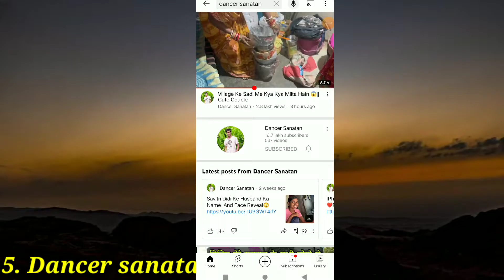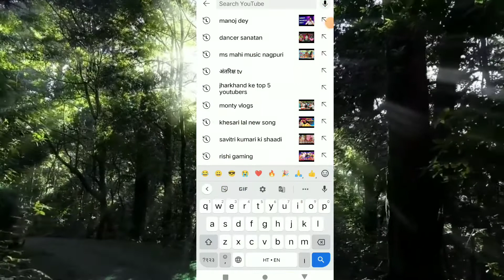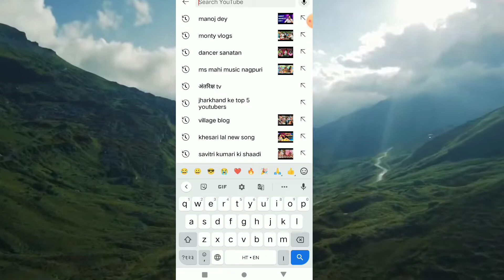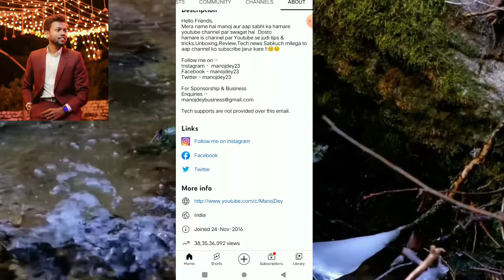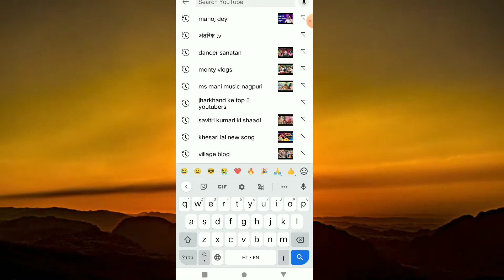झारखण्ड के Top-5 Big Youtuber कौन सबसे ज्यादा आमिर है।। dancersanatan manojdey montyvlogs।।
अंतरिक्ष Tv

@Manoj dey
@Dancer sanatan
@monty vlog
@rishi gaming
@अंतरिक्ष Tv

Youtuber Manoj dey lifestyle
Dancer sanatan lifestyle video
dancer sanatan daily vlog
Monty vlog
Monty daily vlog
अंतरिक्ष tv
अंतरिक्ष Tv
New video
Rishi gaming lifestyle
Rishi gaming premare